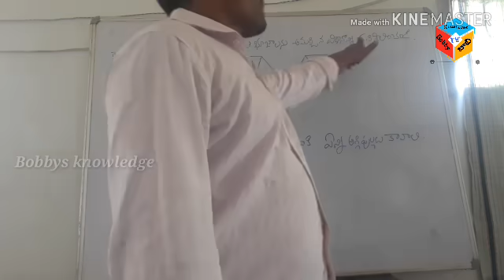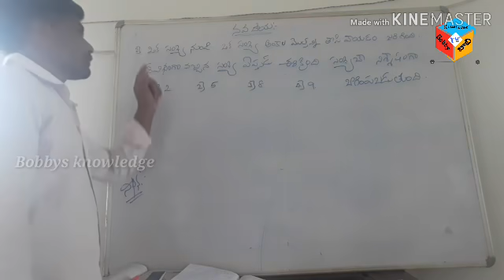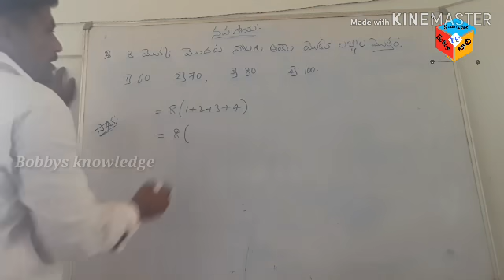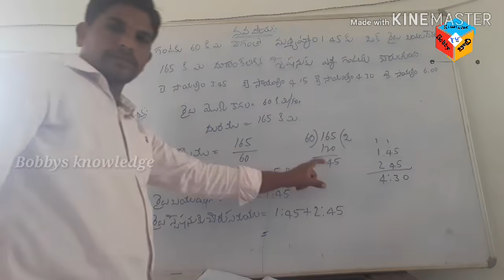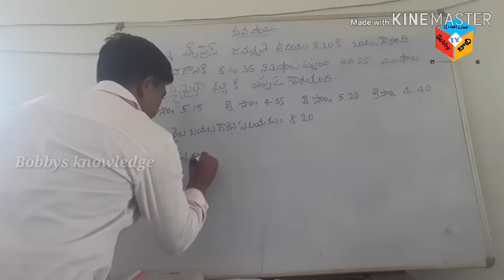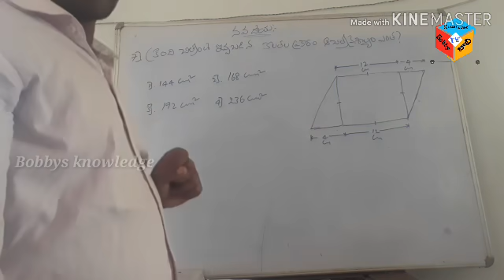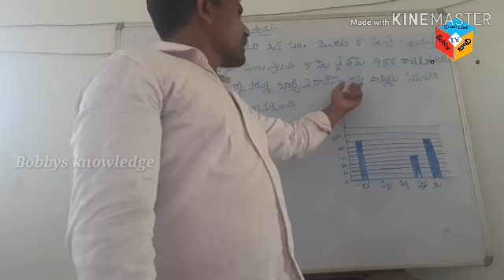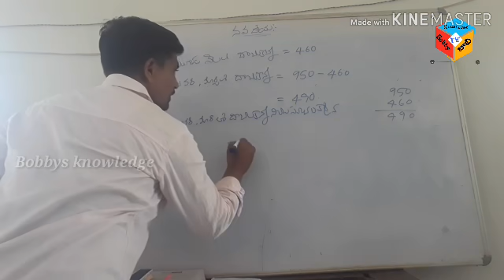Navodaya exam model pepar maths 2020 part - 1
నవోదయ పరీక్ష లో లెక్కలు పూర్తి జవాబులు తో Explain చేయబడింది